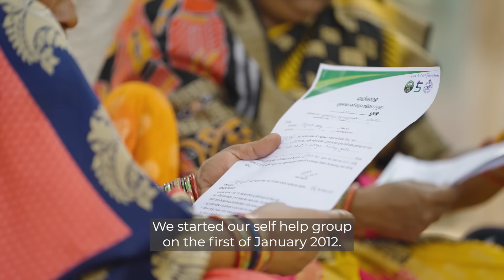Bill Gates meets SHG members from Odisha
Our co-chair, @billgates interacted with Rajalaxmi Jena, the President of Odisha’s Uma Maheshwari Self Help Group, who has benefited from urban livelihood and women-led development programs in the state. The programs have empowered her journey of upskilling, transitioning into an enterprise mode, and securing a government contract. Initiatives like these are propelling India toward rapid growth ​through inclusive opportunities. @CMOOdisha